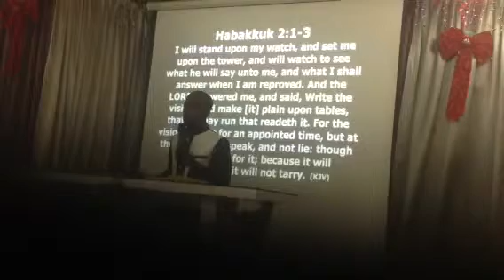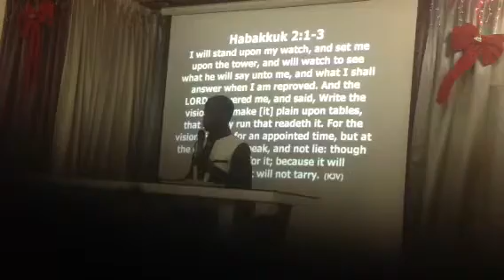Pastor Ugochukwu - God's timing 1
Mastering by pastor Ugochukwu area pastor RCCG kepong Malaysia